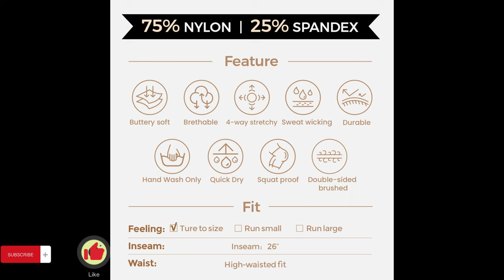High Waisted Workout Leggings for Women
CHRLEISURE Leggings with Pockets for Women, High Waisted Tummy Control Workout Yoga Pants

Aoxjox High Waisted Workout Leggings for Women Compression Tummy Control Trinity Buttery Soft Yoga Pants 26"

Leggings Depot High Waisted Leggings for Women Buttery Soft 3” Waistband Women's Leggings Solid Yoga

GAYHAY High Waisted Leggings for Women - Soft Opaque Slim Tummy Control Printed Pants for Running Cycling Yoga